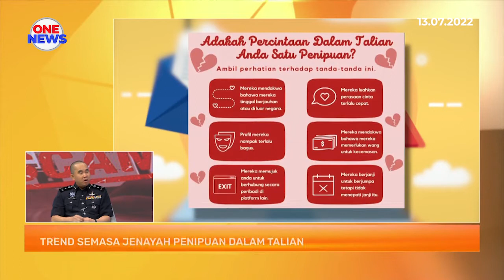Macau Scam : RM177.9 juta kerugian dilaporkan sehingga Jun 2022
4,230 kes penipuan Macau Scam dengan nilai kerugian melebihi RM177.9 juta dilaporkan di seluruh negara.

Ia bagi tempoh enam bulan tahun ini.

Terbaharu, Penyamaran sebagai Ejen Insurans menjadi modus operandi bagi memperdaya mangsa.

Menurut Timbalan Pengarah Siasatan Jenayah Siber dan Multimedia Bukit Aman, SAC Victor Sanjos, suspek lazimnya akan mendakwa mangsa mempunyai tuntutan palsu, sebelum meminta mangsa menghubungi nombor lain yang juga menyamar sebagai pegawai polis.

Beliau berkata demikian selepas menjadi tetamu program Selamat Pagi Malaysia di Angkasapuri.